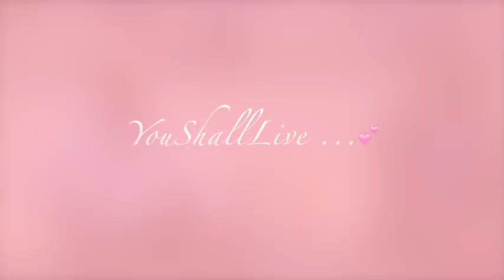Vlog Presence Night Bremen with Emmanuel Smith